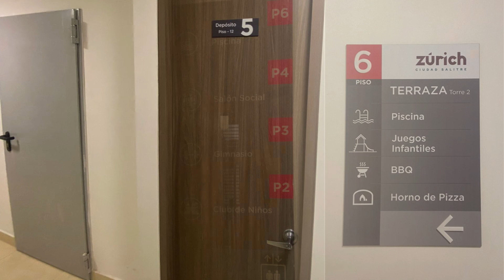Apartamento -En Arriendo- Ciudad Salitre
✅Arrendado 🚩
🏙️ Urban Salitre Zurich
Apartamento nuevo, para ESTRENAR 🤩 Acabados de LUJO.

🙌🏼Espectacular Club House. Vigilancia 24/7. Con parqueadero de visitantes, gimnasio, spa, salón comunal, parque de juegos para niños y más.

Ubicado en piso 12, vista exterior panorámica. Cuenta con 2 habitaciones, 1 baño, zona de lavandería independiente cerrada, sala comedor con balcón, cocina integral abierta con doble mesón.
Se entrega con cortinas, 1 parqueadero cubierto y depósito ✅

Muy bien ubicado, cerca a centros comerciales, a la terminal de transporte, varias vías de acceso.

Sector: Ciudad Salitre, Puente Aranda
Estrato: 4

🏗 Área construida de 60 m² aprox.

🚽 1 Baño
🛏️ 2 Habitaciones
🅿️ 1 y Depósito

💰Precio: $ 2'200.000 COP
Cuota de Administración: $ 230.000 COP

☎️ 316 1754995